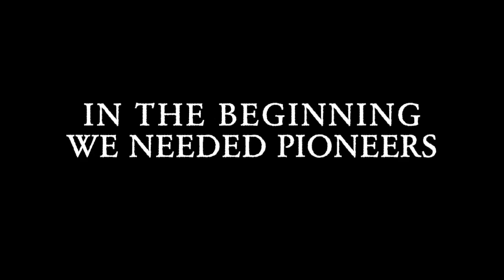Trinity Hall Class of 2017: The Pioneers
In September 2013, Trinity Hall opened with an inaugural class of 30 ninth grade students. These young women, who will graduate in June 2017, reflect on this unique experience.